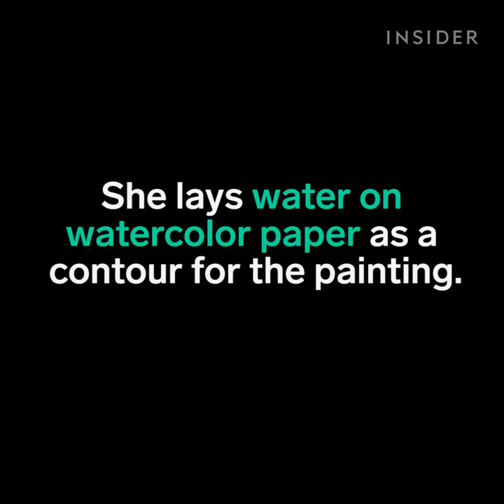Artist Brings Fruit To Life With Just A Few Drops Of Paint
Polina Bright starts her day by making paint droplet videos.